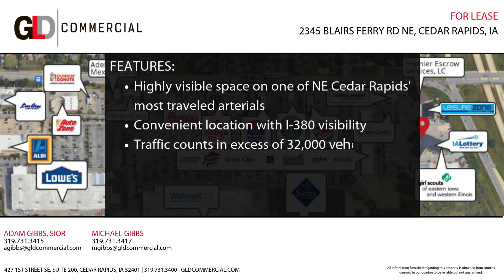2345 Blairs Ferry Road NE, Cedar Rapids, IA Showroom - Office - Warehouse Space For Lease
— Industrial/Warehouse — Office — Retail — Land/Lot — Multifamily —
View available Cedar Rapids and Iowa City area commercial real estate properties for sale or lease

LOCATION OVERVIEW:
Located in Blairsferry Landing on the SW corner of Blairs Ferry Road NE and the I-380 interchange.

PROPERTY OVERVIEW:
Highly visible showroom/office/warehouse space on one of NE Cedar Rapids' most travelled arterials. Annual average daily traffic counts in excess of 32,000 vehicles on Blairs Ferry Road at this location. Features I-380
visibility and signage.

Suites A&B are currently combined as 4,800 SF of open showroom space with a restroom built out and an overhead door in the rear of the suite.

Suite C is 6,000 SF with approximately 1,800 SF of office space and 4,200 SF of warehouse area with a loading dock.

Suite D is 3,000 SF of warehouse space with one overhead door. All four suites can be combined to equal 13,800 SF.

PROPERTY HIGHLIGHTS:
• Ample parking on site
• Traffic counts in excess of 32,000 vehicles at this locaon on Blairs Ferry Rd NE
• Convenient locaon with I-380 visibility
• Showroom/Office/warehouse space for lease